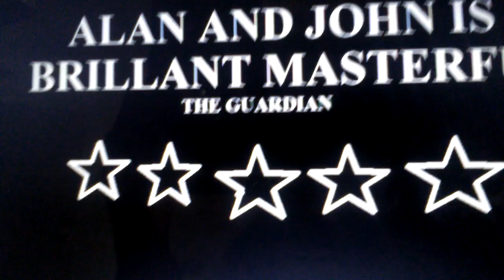MARY ITCHY - OFFICIAL ''10'' TV SPOT [HD]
Entertainment One UK

Mary Itchy into in UK and Irish Cinemas January 6